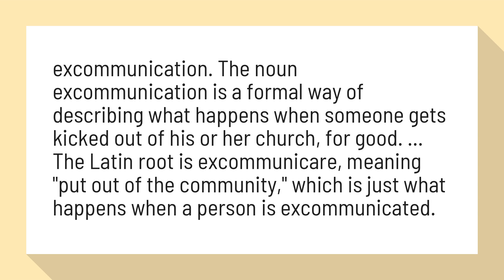What does Excommunicado mean?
excommunication. The noun excommunication is a formal way of describing what happens when someone gets kicked out of his or her church, for good. ... The Latin root is excommunicare, meaning "put out of the community," which is just what happens when a person is excommunicated.

Reference:
excommunication - Dictionary Definition : Vocabulary.com